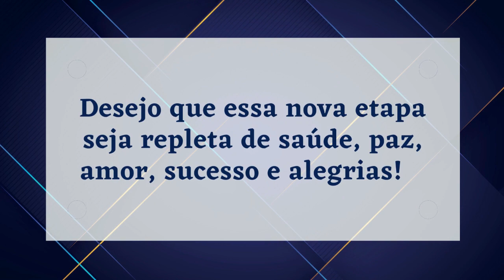Feliz Aniversário Chefe - Voz Feminina!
Linda mensagem de Feliz Aniversário para Chefe com Voz Feminina!